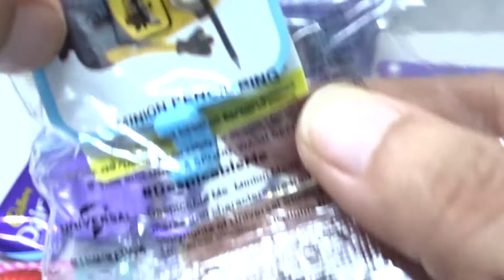मज़ेदार चॉकलेट्स ही चॉकलेट्स 🍫 स्पिनर 🍬🍭सरप्राइज टॉयज 🎀🎁 | Chocolates Love Candies Surprise Toys 🤩🤩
स्वादिस्ट चॉकलेट्स 🍫  मज़ेदार और   कैंडीज 🍭   एवं   टोफ्फी 🍬  हैं
आप सब लोग इस विडियो को देखें और आनंदित हों ...

          सरप्राइज टॉयज निकालें और देखें..   मजें करने हैं  !! ..
          आइये इतनी सारी चॉकलेट्स को खोलें , आनंद लें और खुश रहें !! ..   😍🤩